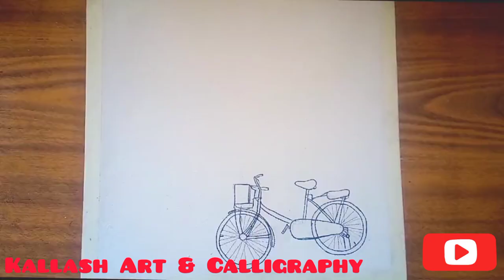Painting Tricks for beginners paints # beautiful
painting, the expression of ideas and emotions, with the creation of certain aesthetic qualities, in a two-dimensional visual language. The elements of this language—its shapes, lines, colours, tones, and textures—are used in various ways to produce sensations of volume, space, movement, and light on a flat. painting are painting art artist artwork drawing artist paint illustration contemporary art sketch ...